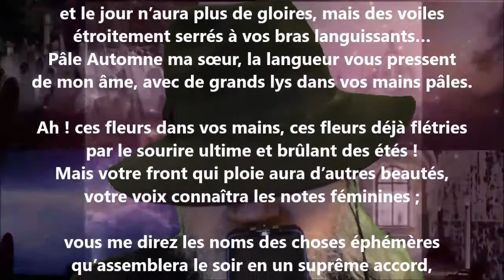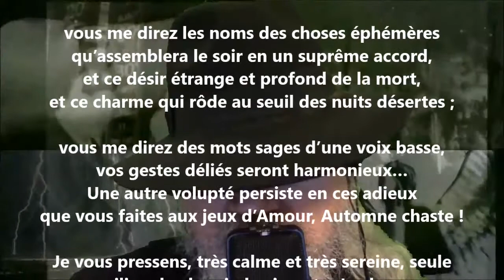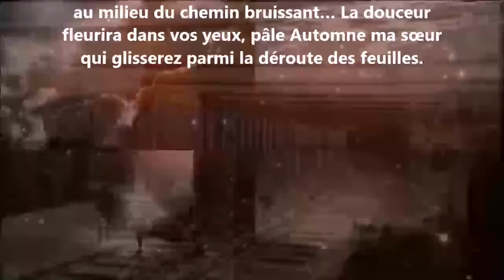Stances à l’automne - Renée de Brimont lu par Yvon Jean